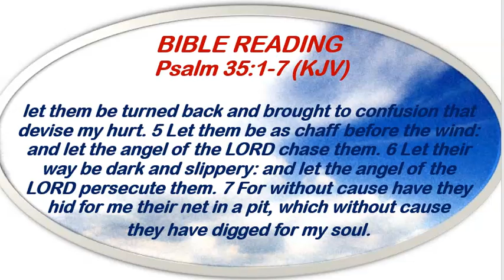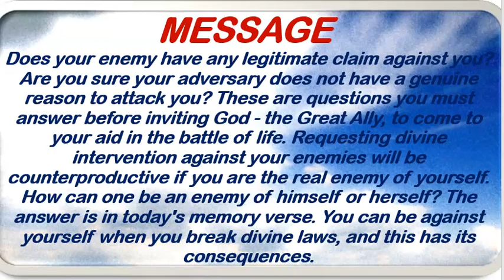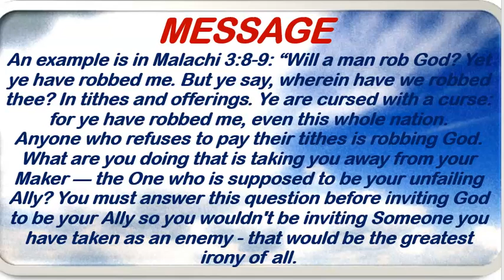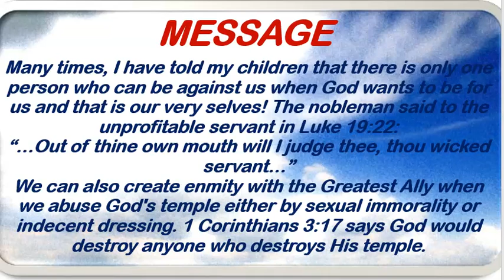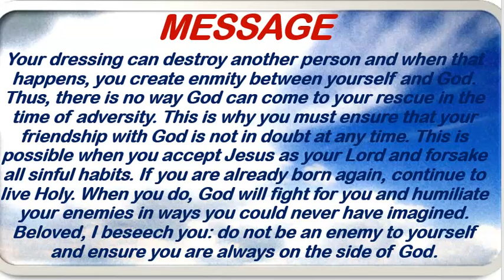Redeemed Christian Church of God Open Heavens Devotional